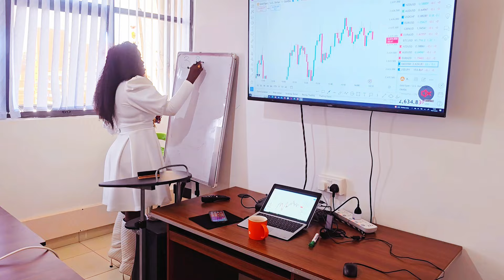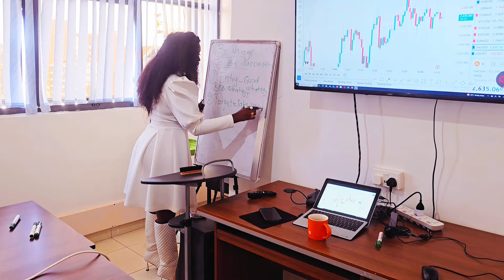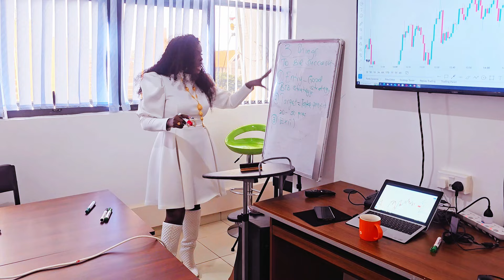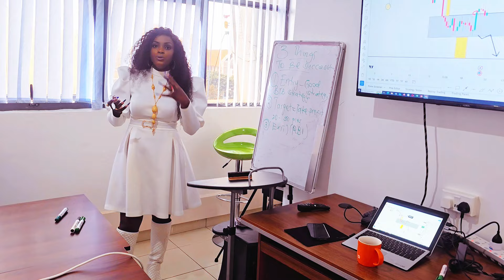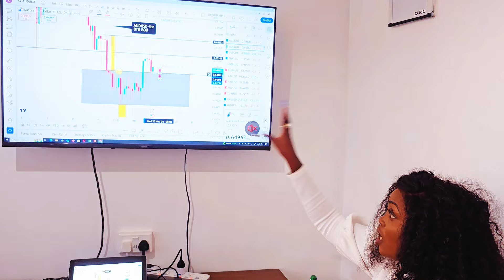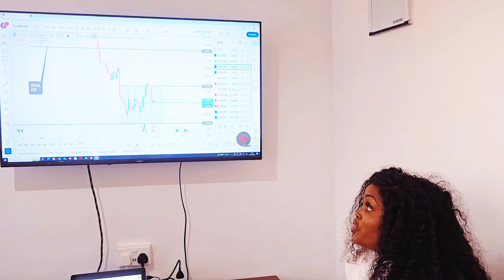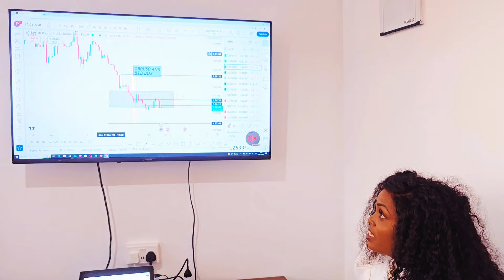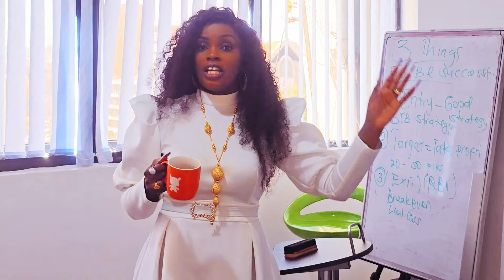3 Things to Always Do To be a Successful Trader.